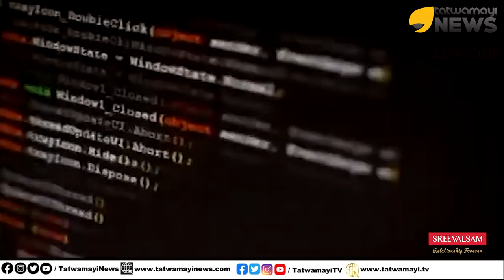ചൈനീസ് ആക്രമണത്തിന്റെ രീതി മാറുന്നു...മുന്നറിയിപ്പുമായി കേന്ദ്രം...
ഭാരതത്തോടുള്ള ആക്രമണം സൈബർ ലോകത്തേക്കും വ്യാപിപ്പിക്കുന്ന ചൈനീസ് നടപടിക്കെതിരെ ജാഗ്രതാ നിർദ്ദേശവുമായി കേന്ദ്രം...